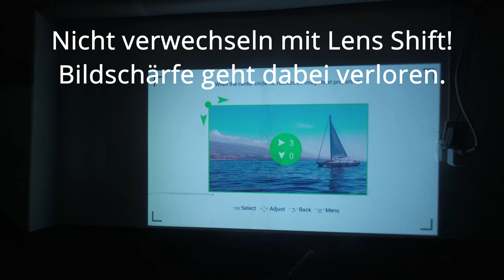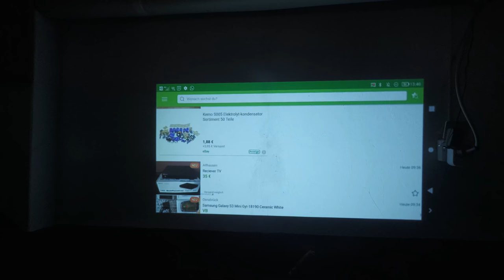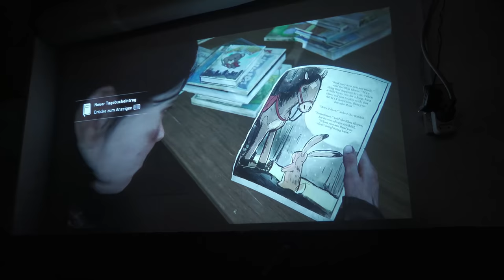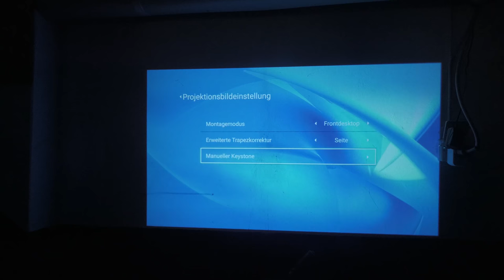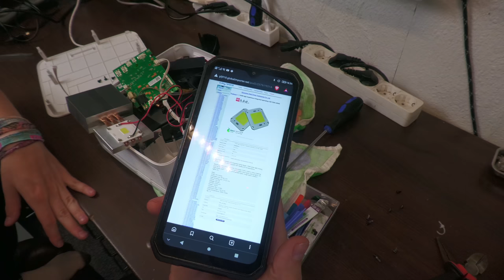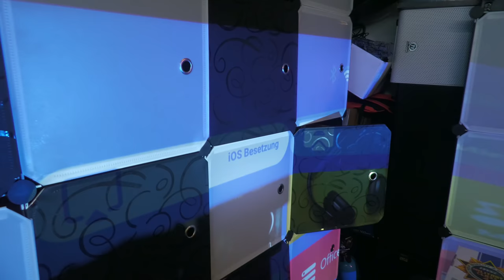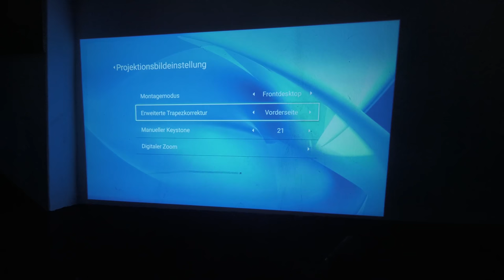Verschenktes Potential! Bomaker Cinema MAX FullHD Beamer Review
Die Firma Bomaker fragte mich, ob ich mir diesen Beamer für ein Review anschauen wollte und ich habe zugestimmt.

(Keine Kaufanfragen, Verkaufsanfragen, Bettelei, Reparaturanfragen. Bitte höflich, mit Punkt und Komma und bitte bitte bitte vor dem Absenden noch ein letztes mal durchlesen. Es wird echt anstrengend)